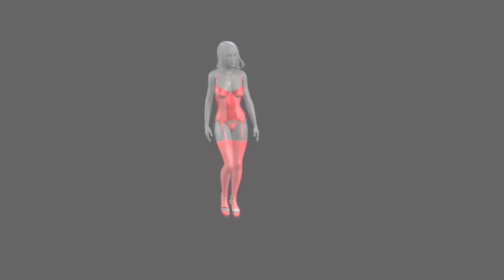ネタが無いからラッパーもちだをダンスさせた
ラッパーもちださんのYouTubeチャンネル

いのあまの冒険 Heppoko Adventure

下ネタ一切なし！
車中泊 旅 ドライブ アウトドア等趣味動画！

音源

音源は使用してない場合もございます。

video maker

いつもお世話になっています。